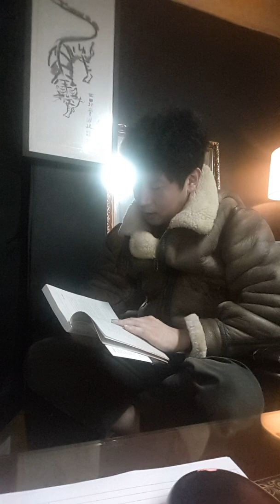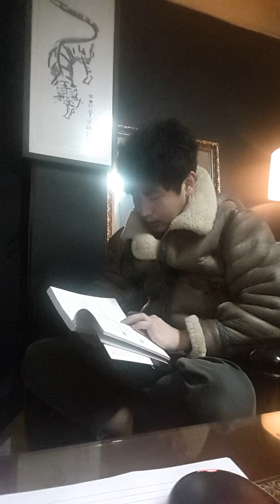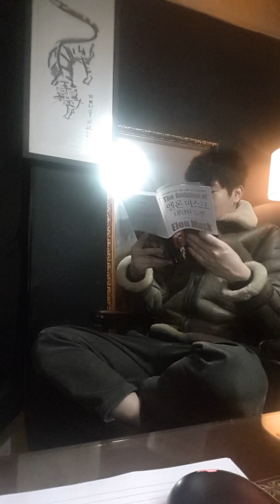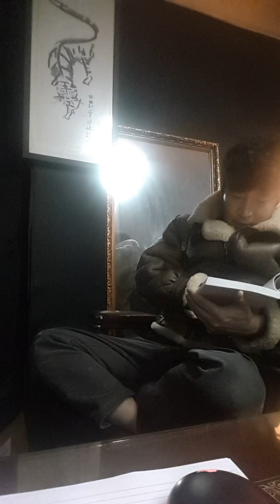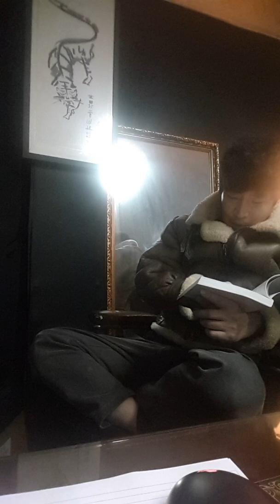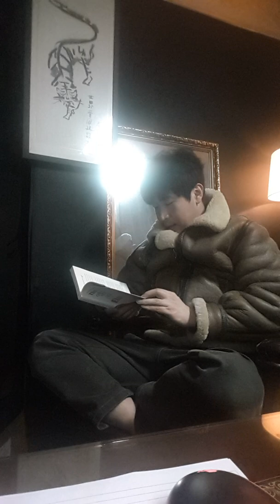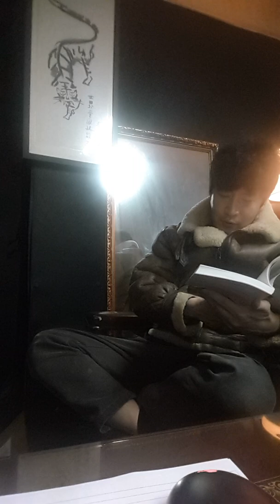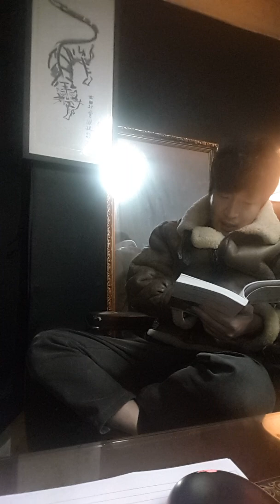세제공 '아이언맨'의 실제 모델, 미래를 바꾸는 천재 경영자 The Ambition of Elon Musk 엘런 머스크, 대담한 도전 "경쟁하지 않는다. 다만 앞서나갈 뿐이다!"